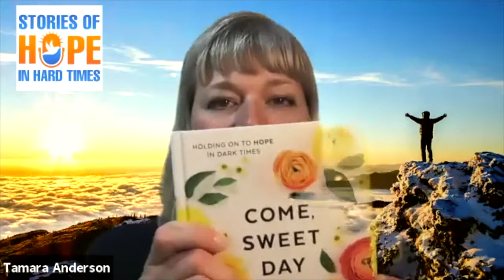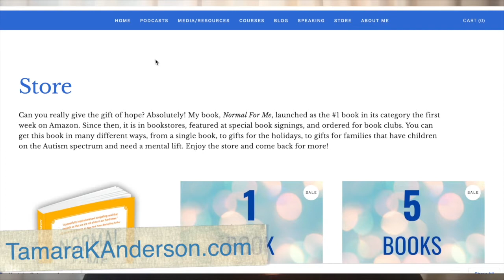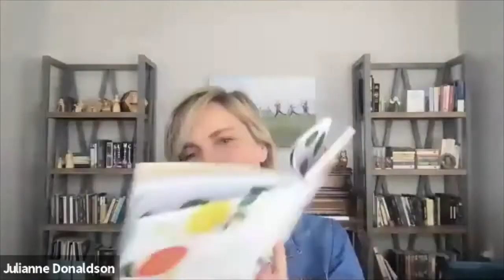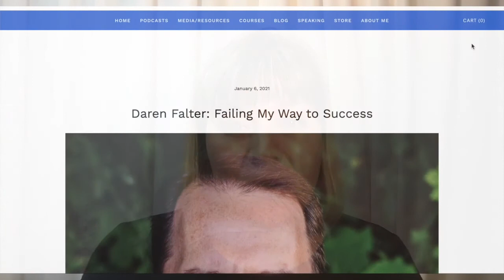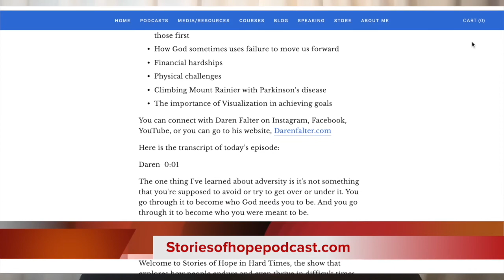Julianne Donaldson: How I Turned My Throw Away Soul into My True Self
Julianne Donaldson never thought she would struggle with depression or go through a divorce. But, she clung to God to help her find her true self amidst her darkest moments and wrote a beautiful new book, "Come Sweet Day: Holding On to Hope in Dark Times.”

How Julianne starts each day: Listing 3 things in her journal she is grateful for and 3 things she is excited for. This helps her start her day off in a positive way.

My Favorite Julianne Quotes from the Podcast Episode
“There is no life plan that is one size fits all.”

“God loves us enough to rearrange heaven and earth for us to show us His love.”

“I can practice hope so my hope becomes more and more buoyant.”

Tips to Rebuilding Worth
Find a good therapist who can help sort through the lies and find the truth.

Connect with God in a quiet place (Julianne had her Harry Potter room under the stairs).

Unpacking a lot of pain to figure out why she had lost her self and allowing healing into her life.

Making a list of her “True Self” characteristics like “I’m joyous” and reminding herself of them frequently.

Buy Julianne’s new book, “Come, Sweet Day: Holding on to Hope in Dark Times” on Amazon or at your favorite book store.